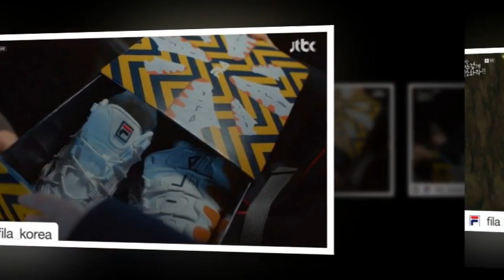Kim Yoo Jung Repost